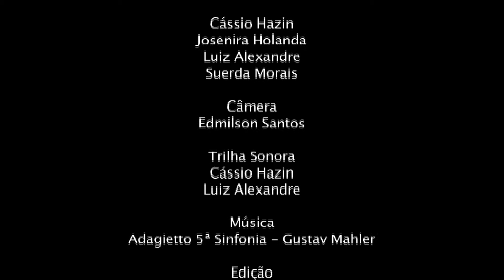DESERTO DO TEMPO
Pode o passado desafiar a força do tempo e permanecer vivo?

Para o jovem Ruan, sim. O reencontro com lembranças das brincadeiras vividas ao lado da jovem Elisa na infância, fortalecem seus sonhos,  tornando  o seu presente um deserto cada vez mais árido.